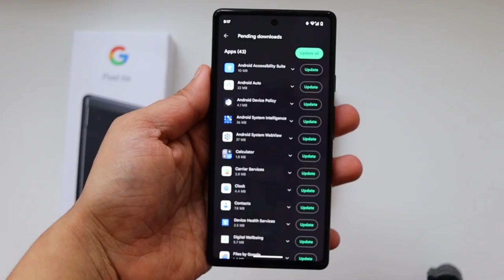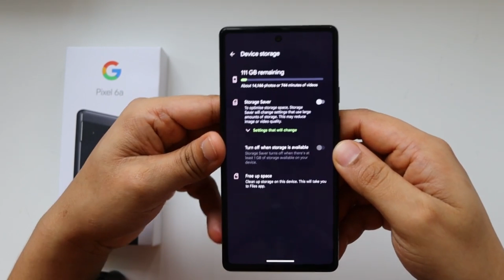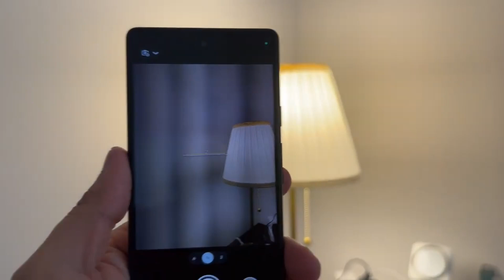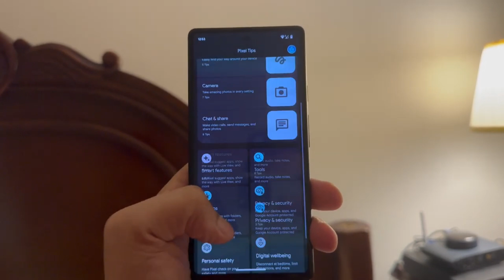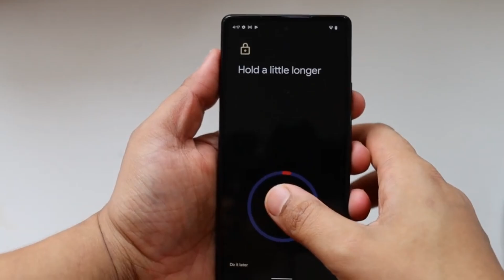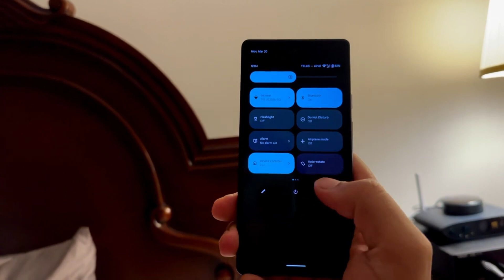Google Pixel 6a Price In Big Billion Days 2023 | Google Pixel 6a Price In Flipkart BBD Sale 2023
Hello Guys Aj Ki Iss Video Mei Meine Google pixel 6a in big billion days ke baare mai btaya hun aur amazon great indian festival ki 2023 ki sale ke baare mai bhi btaya hun